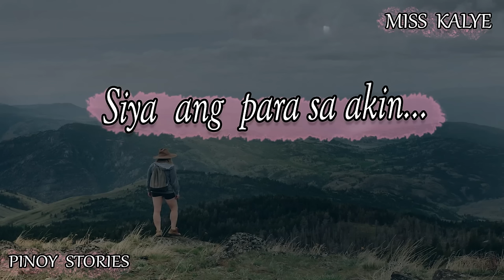Magpakalayo sa isang lugar / EP 4